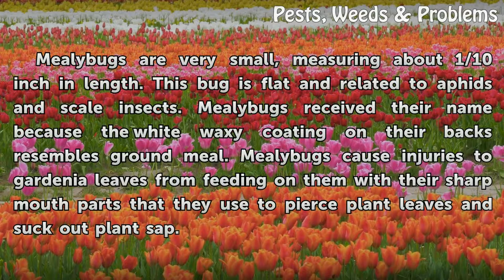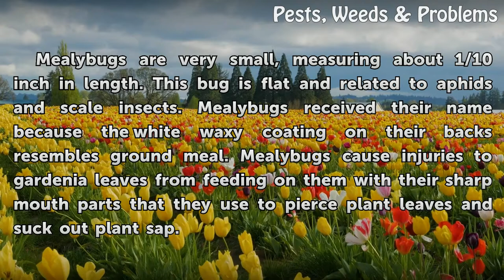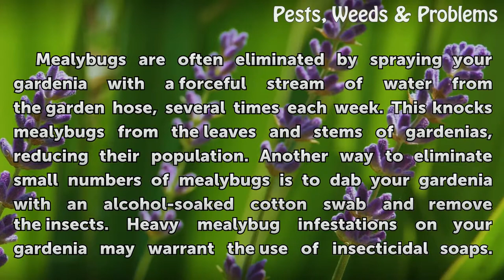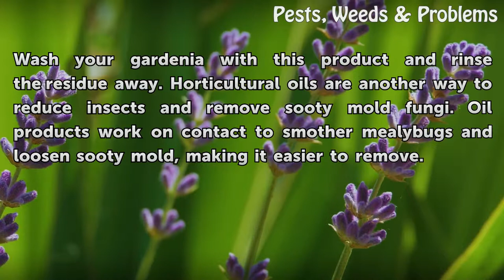Bugs as White Spots on the Stem of a Gardenia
Bugs as White Spots on the Stem of a Gardenia. Gardenias often suffer from insect infestations that can damage their health and appearance. Mealybugs are a common gardenia pest and look like white, oval-shaped spots on infested plants. Mealybugs are very small, covered in white wax, and are usually found on the stems of gardenias or the undersides...

Table of contents Bugs as White Spots on the Stem of a Gardenia
Identification 00:37
Types 01:07
Effects 01:37
Control 02:25